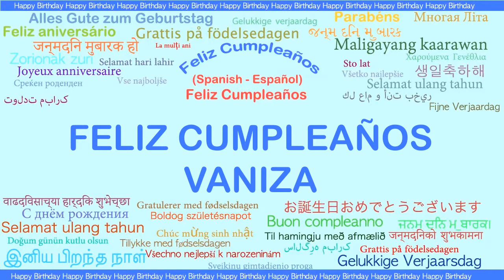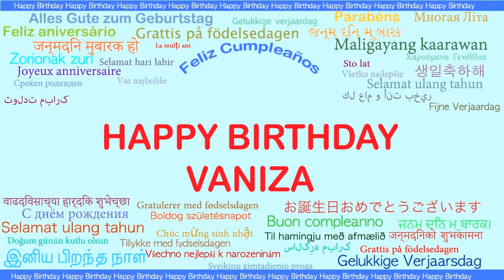Vaniza Languages Idiomas - Happy Birthday